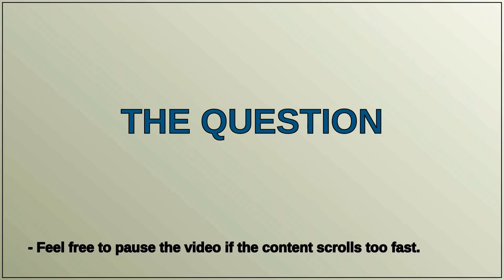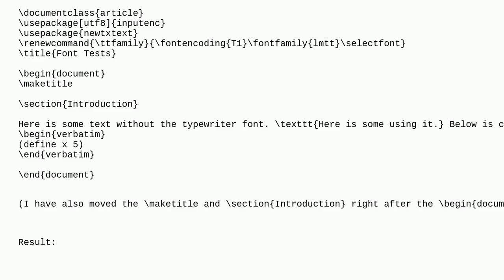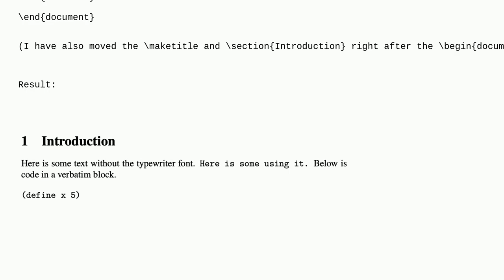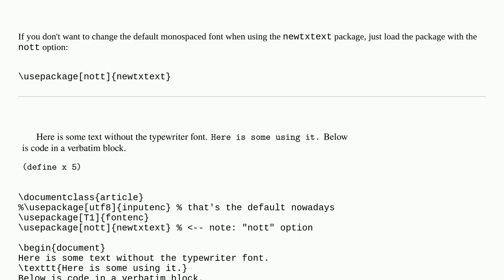How to use the default typewriter font with Times New Roman?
A special thanks goes out to the community

  times typewriter fonts verbatim